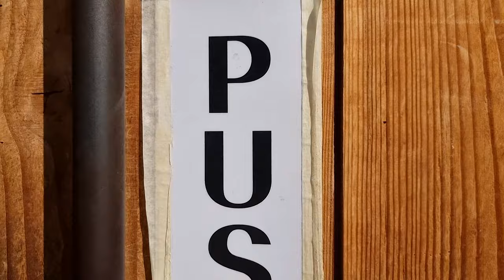[4K] 성수동 카페거리 공장과 카페의 조화로운 거리 LCDC🏃‍♂️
오늘은 성수동 카페 거리를 같이 걸어봅니다.
다른 지역의 카페 거리들과는 다르게
카페가 모여있지 않고 예쁜 카페 들이 흩어져 있는 동네입니다 ㅎㅎ
성수동은 원래는 저렴한 임대료, 땅값으로 인해 공장이 많은 동네였지만,
지금은 성수동의 공장들을 카페로 개조하는 경우가 많아져
어느새 카페 거리가 되었네요!
캉골 에스제이 그룹이 출범하는 LCDC 부지도
성수동 카페거리 인근에 있는데요!
그 근처의 동네도 같이 보시지요~
ㅡㅡㅡㅡㅡㅡㅡㅡㅡㅡㅡㅡㅡㅡㅡ
[Time]

00:00 Preview
00:55 Seongsu Cafe Street
ㅡㅡㅡㅡㅡㅡㅡㅡㅡㅡㅡㅡㅡㅡㅡ